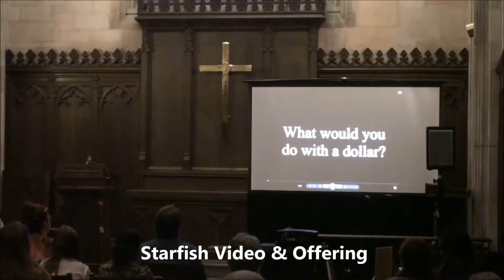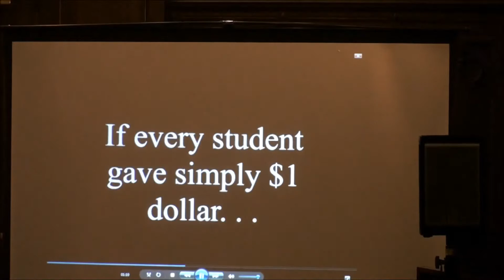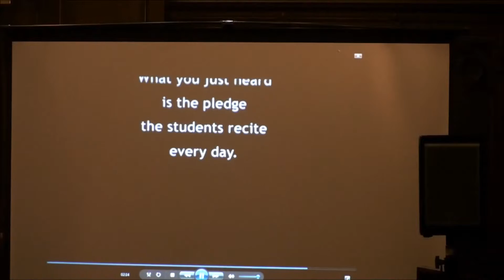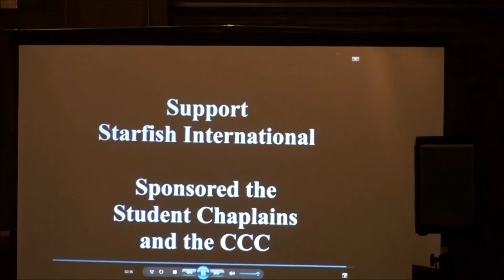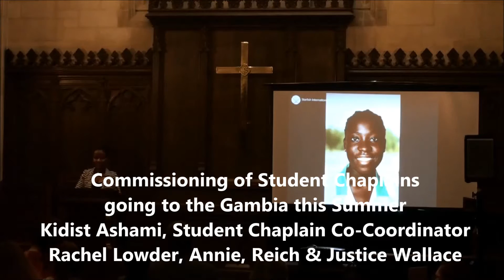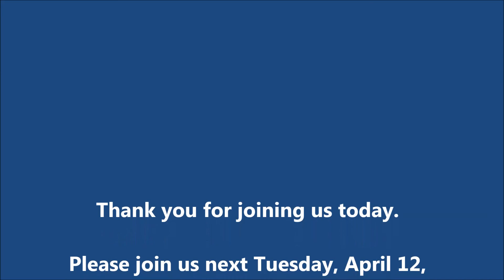Campus Christian Center @ Berea College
April 12, 2016 Chapel Service
Starfish International